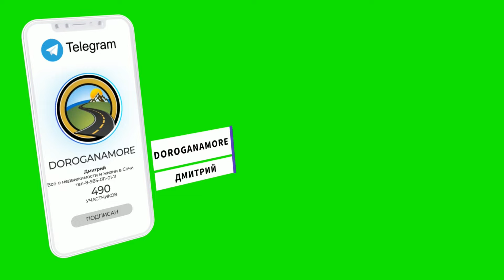Три квартиры с ремонтом и бассейном !